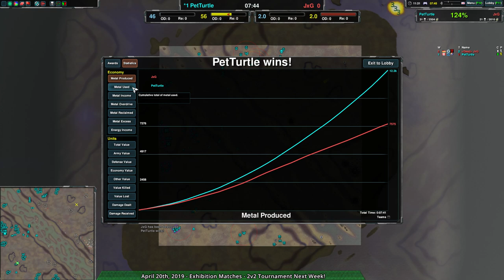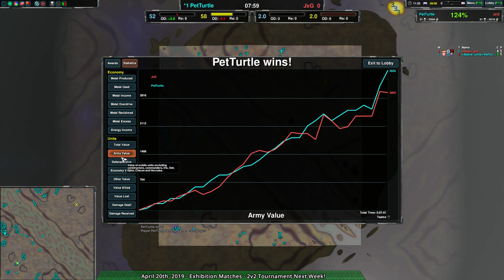2019/04/20 #2: PetTurtle(LV) vs JxG(Sh) on Rogues River - Zero-K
PetTurtle(Rovers) vs JxG(Shields)
Map: Rogues River v1.2